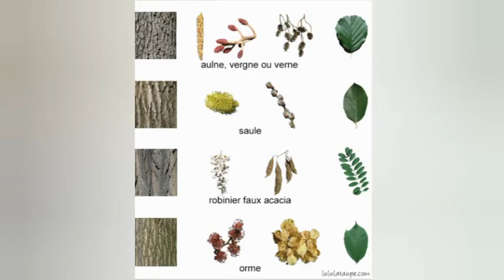Parcours Botanique par le CMJ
Le Conseil Municipal des Jeunes (CMJ) s'engage pour plus de nature en ville. Découvrez ou redécouvrez le Parc du Saut du Loup à travers le parcours botanique conçu par les membres du CMJ.